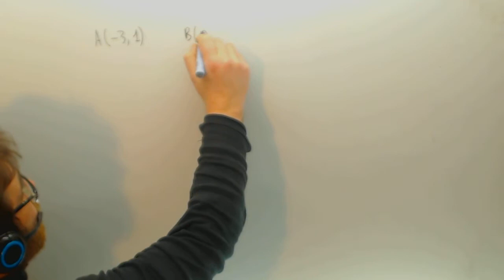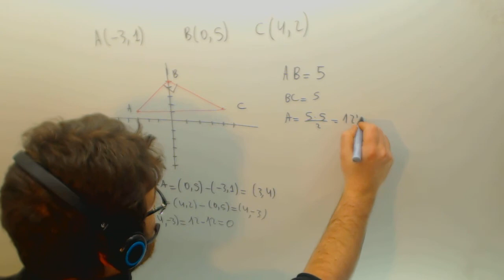Academia Usero Estepona